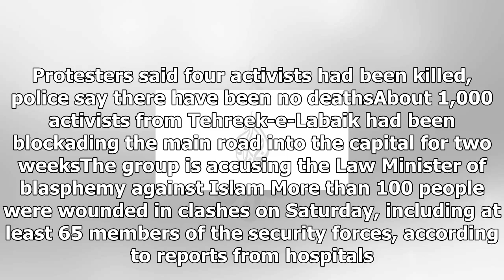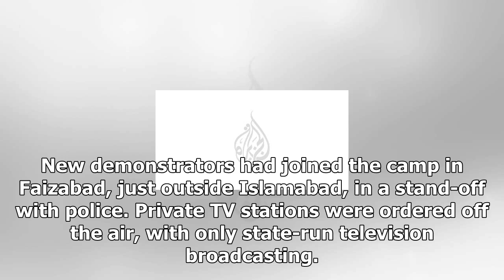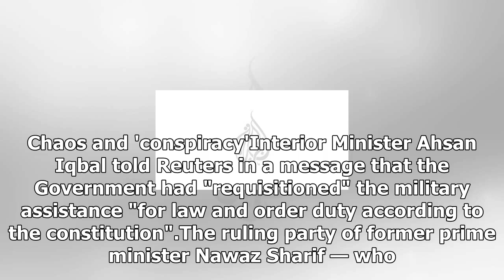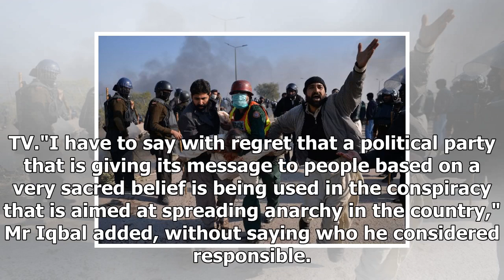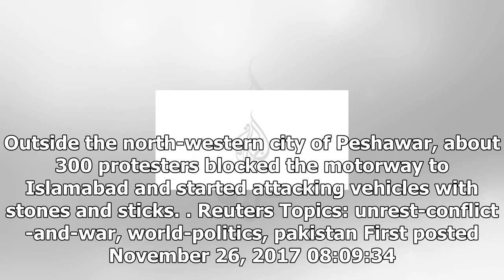Pakistan calls in army to end anti-blasphemy protests 2017